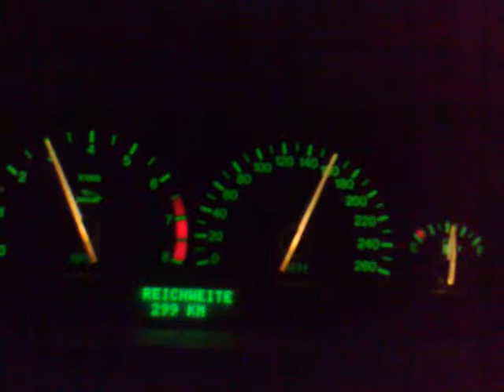Lido41# - Jaguar S-Type 2